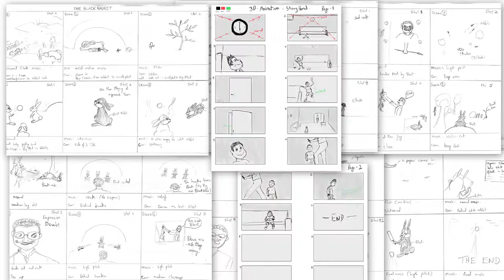2D animation Show reel-Kannan.M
This is my 2D animation show reel. All the characters and BG are designed by me.